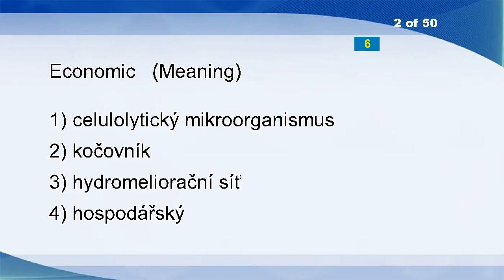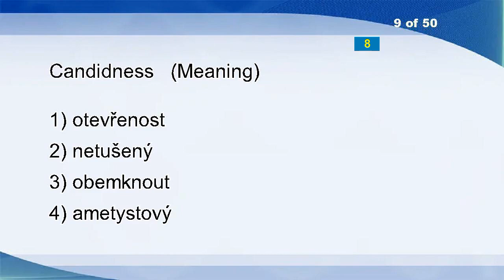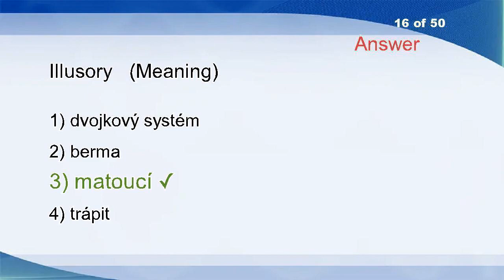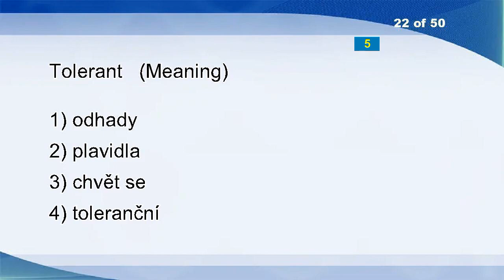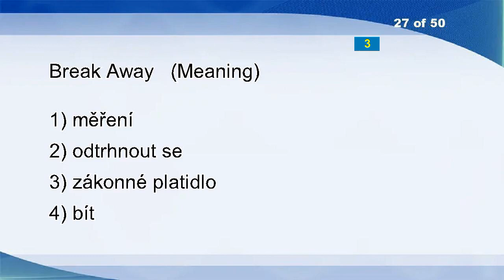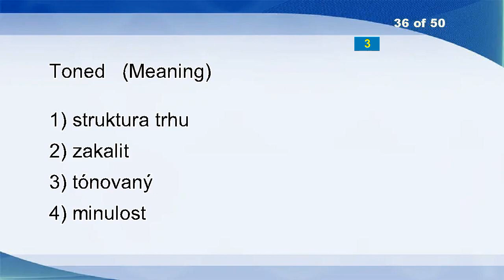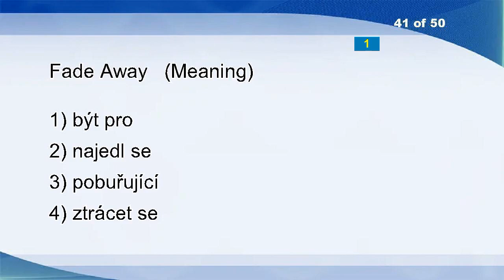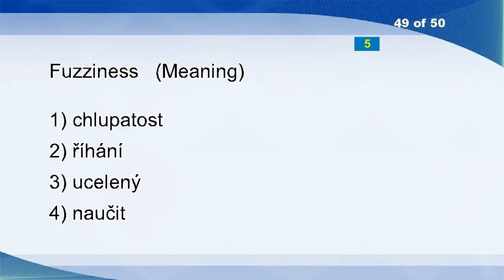English Czech Vocabulary Word Power Test 952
Coder
Economic
Pommel
Barbs
Tyke
Carbohydrate
Dispatcher
Augite
Candidness
Forecasting
Banquet
Leave
Aliphatic
Quiet
Preeminence
Illusory
Once
Stand
Muddle
Hussite
Prefect
Tolerant
Cacao Tree
Perm
Logjam
Sear
Break Away
Air Quality Act
Undercover
Evitable
Philippine
Bedstead
Maharaja
Rewind
Fulminant
Toned
Indebtedness
X-ray Specter
Wildest
Maximum Allowable Waste Water Pollution
Fade Away
Motorcycles
Automatism
Os Hyoideum
Apple Tree
Ascertainable
Suit
Protozoonosis
Fuzziness
Expeditiously